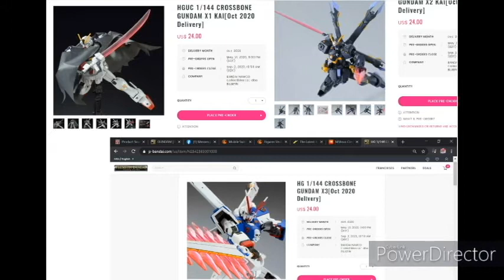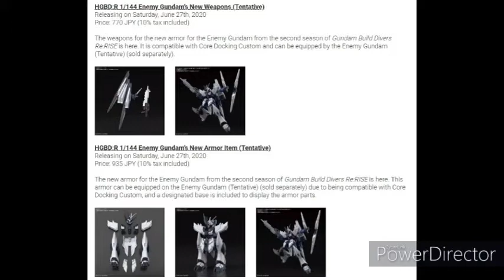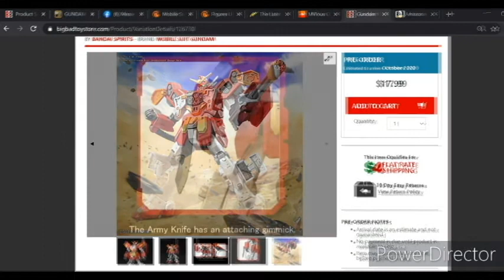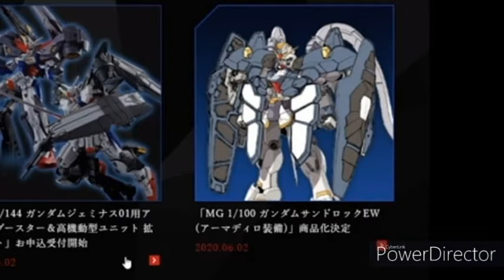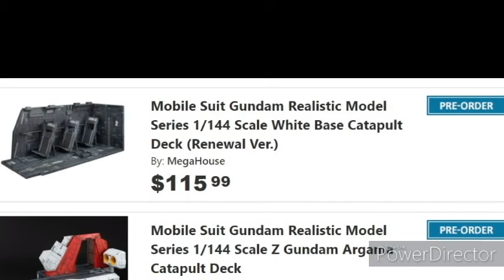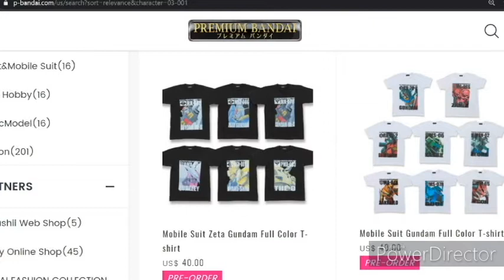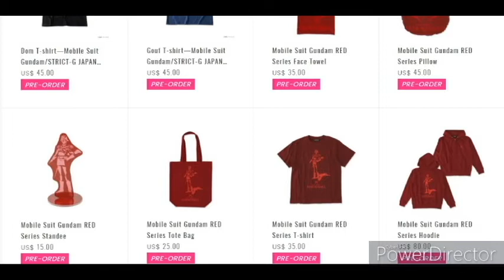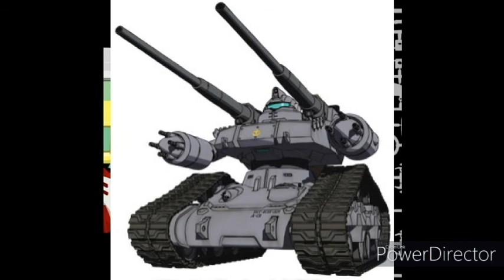Off The Runner - Episode 5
The trio is back for their 5th episode! Gundam related news, thoughts on the possibilities of a Gundam film making it to the big screen, a new segment on "Who Would Win", and a retrospective/review of the series "Mobile Suit Gundam: The Origin". The show has a been slightly been upgraded thanks to Anaheim Electronics and now provides images of the team's conversation topics!

Social media links:
☆ MVious Cosplay